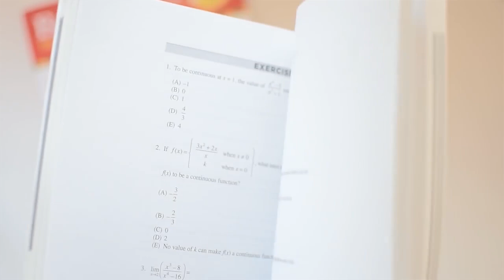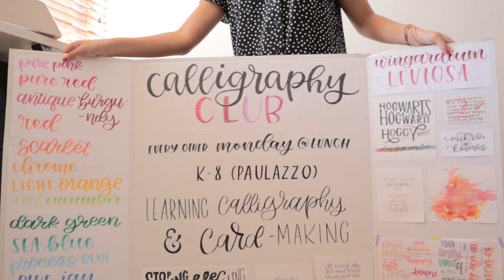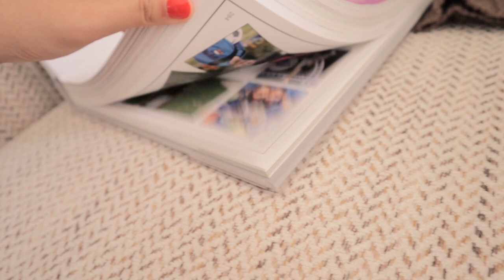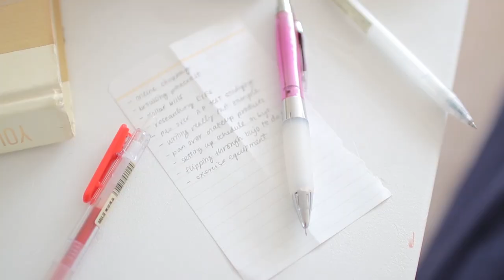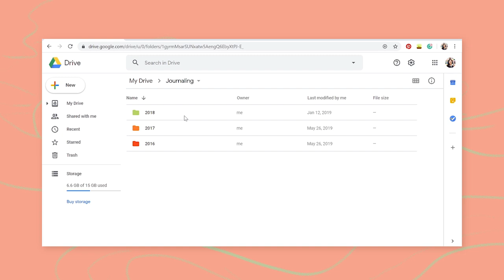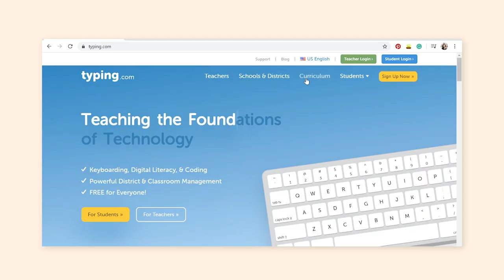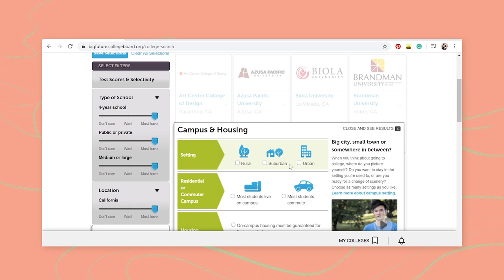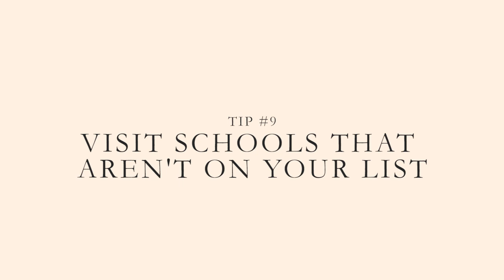advice for high school juniors 🌵 what you need to know about classes, activities, + life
hello class of 2022... or anyone else who's watching. more info + timestamps can be found below, here in the classic ye old description box. ↓↓↓

→ TIMESTAMPS
0:41 academics - SAT/ACT exams, AP tests, studying)
2:53 activities/extracurriculars - how to choose + prioritize 'em
6:36 life skills - journaling, work, personal finance, typing
9:54 college prep - research, visits, drafting a list

→ EQUIPMENT
blue yeti microphone
canon 80D
sigma f/1.4 30mm lens
canon M50